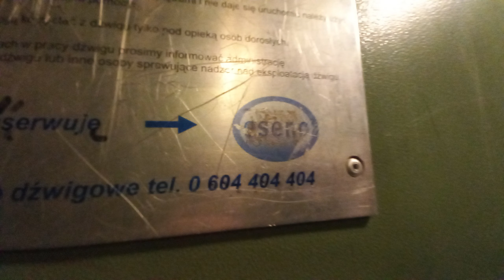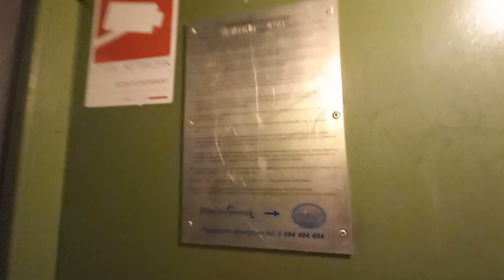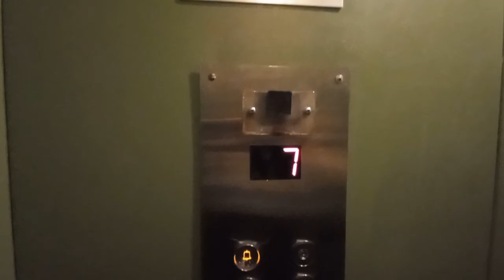ESENO, Rembielińska 23, Warszawa.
Dane techniczne:
Producent: "REMARK" Zbigniew Dutkiewicz / "ESENO" Zbigniew Dutkiewicz
Rok produkcji: ok. 2001
Modernizacja: Nie
Prędkość: 1m/s
Silnik: Dwubiegowy, oryginalny od dźwigu licencyjnego.
Kondygnacje: 11 (0, 1, 2, 3, 4, 5, 6, 7, 8, 9, 10)